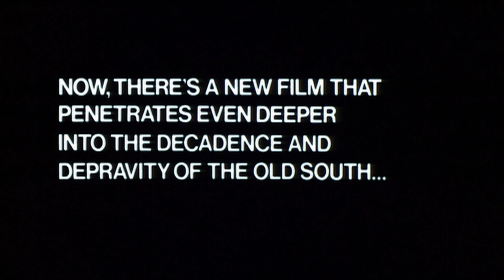Drum (1976, trailer) [Ken Norton, Yaphet Kotto, Pam Grier, Warren Oates, Paula Kelly]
Mandingo lit the fuse... Drum is the explosion! Plantation boss and slave owner Hammond Maxwell (Warren Oates, Two-Lane Blacktop) purchases Drum (Ken Norton, Mandingo) and Blaise (Yaphet Kotto, Across 110th Street) from bordello hostess Marianna (Isela Vega, Bring Me the Head of Alfredo Garcia). Marianna is actually Drum's mother, although her lesbian lover Rachel (Paula Kelly, Top of the Heap) actually raised the boy. Thrown into the package to Hammond is Drum's girlfriend Regine (Pam Grier, Foxy Brown), who was purchased to satisfy the carnal urges of Mr. Hammond. However, Augusta Chauvet (Fiona Lewis, The Fury), setting her sites on Hammond has other plans. Drum is such a perfect specimen that neither men nor women can keep their hands off of him. Drum looks stoic until a climactic slave revolt breaks out, guaranteeing more blood and carnage than Mandingo could ever hope to provide.